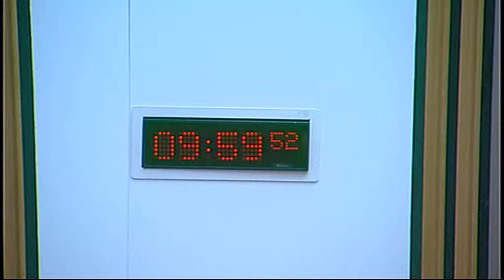Finance Committee (Part I) - Scottish Parliament: 1st October 2014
- Scottish Parliament Finance Committee. Agenda

1. Decision on taking business in private: The Committee will decide whether to take item 4 in private.
2. Draft Budget Scrutiny 2015-16: The Committee will take evidence on performance budgeting from—
Colin Mair, Chief Executive, Improvement Service;
Gareth Davies, Policy and Technical Officer, Chartered Institute of Public Finance and Accountancy;
Fraser McKinlay, Director of Performance Audit and Best Value, Audit Scotland.
3. Welfare Funds (Scotland) Bill: The Committee will take evidence on the Welfare Funds (Scotland) Bill from—
Calum Webster, Bill Team Manager, Helen Carter, Finance Business Partner, and Ann McVie, Team Leader, Scottish Welfare Fund, Scottish Government.
4. Work programme: The Committee will consider its work programme.